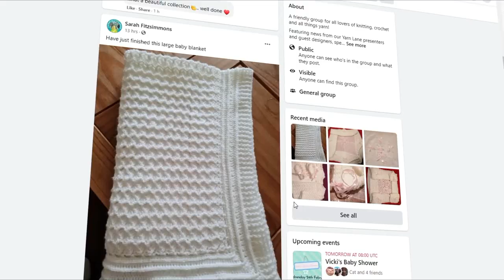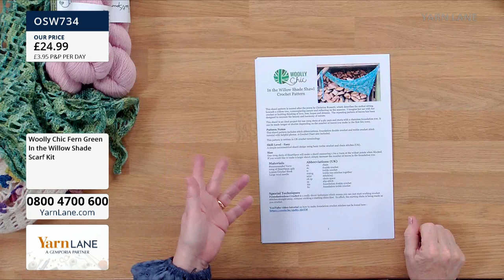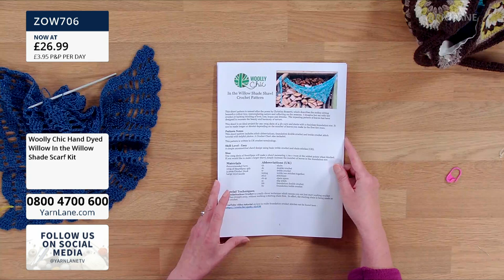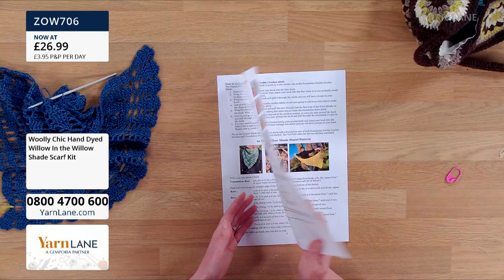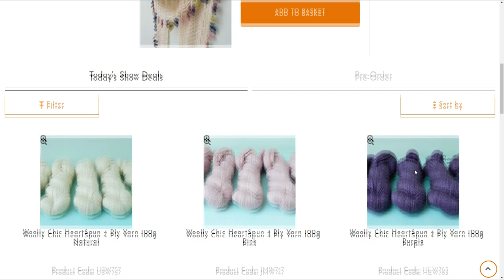Yarn Lane – 12/07/2021 – Join Helen from Woolly Chic with her gorgeous new summer scarf kits